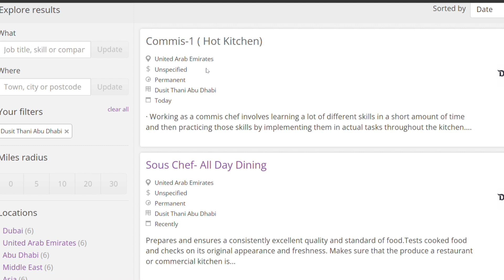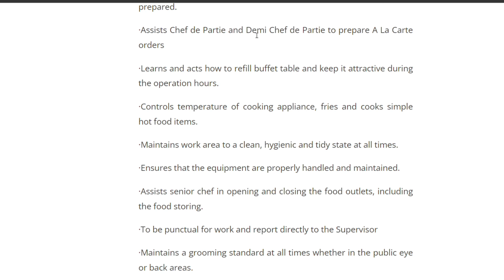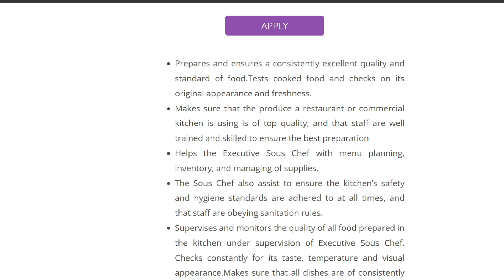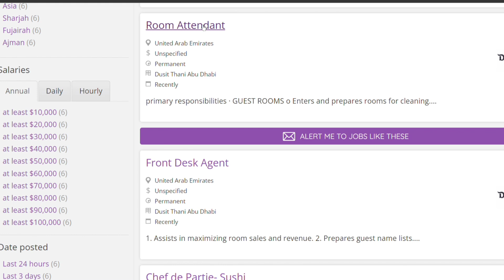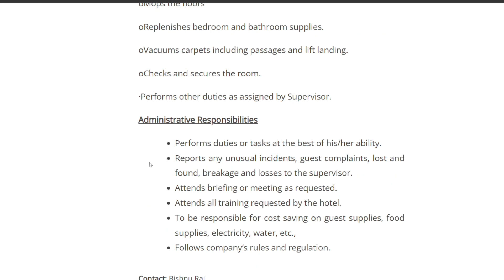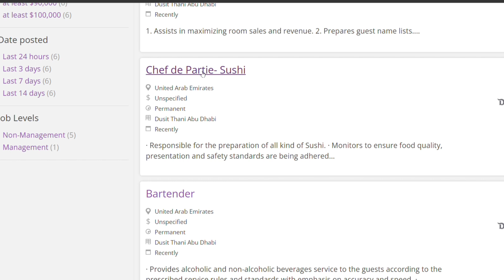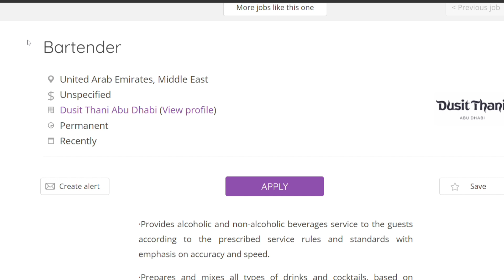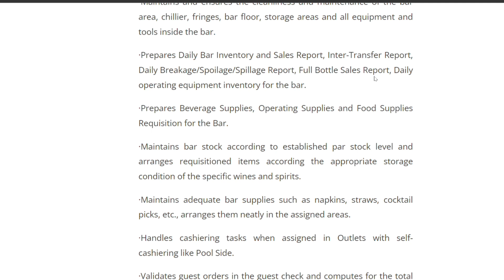Kitchen, F&b, Housekeeping, Front Office Jobs At 5Star Hotel In UAE | Dubai Job and Vacancies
MUST WATCH MY MORE VIDEOS__________

Job Switch Before Or After 6 Month ? Visa Payment If You Pay❓Solution As UAE Labour UAE 2022 ⚖️ 🇦🇪

Fresher Jobs In Dubai 2023 | Move To Dubai Without Paying Money | Dubai Jobs | How To Get Job